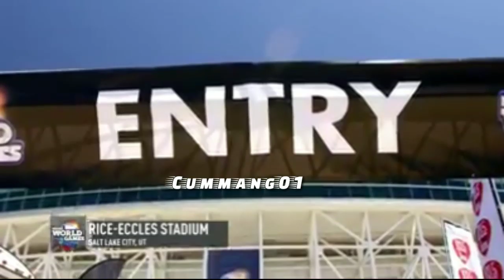Aksi Para Jagoan BMX 😎😎😎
Aksi Memukau para Pengendara BMX